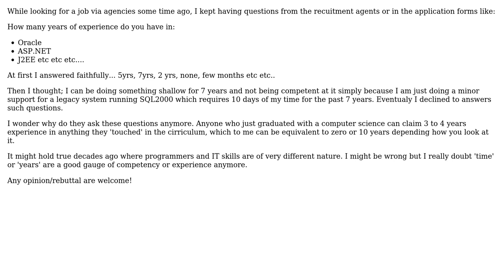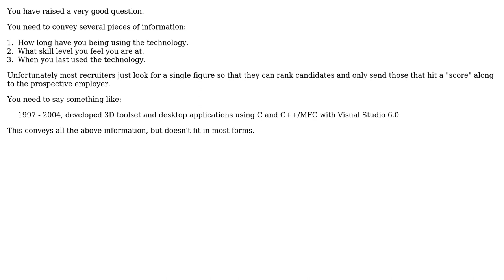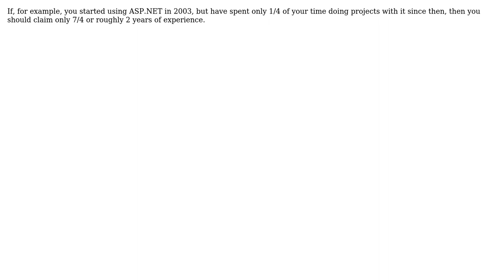Software Engineering: How do you quantify competency in terms of time (years)? (7 Solutions!!)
Software Engineering: How do you quantify competency in terms of time (years)?

With thanks & praise to God, and with thanks to the many people who have made this project possible! | Content (except music & images) licensed under CC BY-SA | Music | Images & others | With thanks to user tp1 user tcrosley user S.Robins user o.k.w user Junior Mayhe user JeffO user Dima user ChrisF user Adam Lear and the Stack Exchange Network Trademarks are property of their respective owners. You are responsible for your own actions.